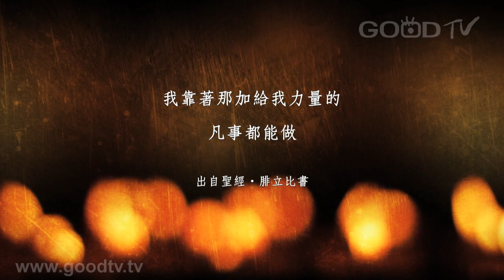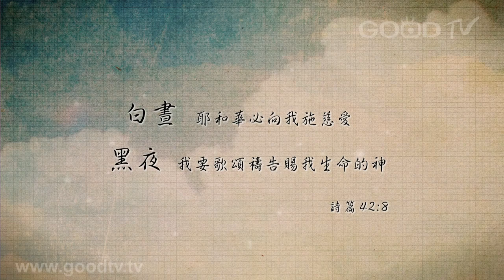黑珍珠 - 我得了祕訣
我得了祕訣
曲：王麗玲
黑珍珠

我知道怎樣處卑賤
我知道怎樣處豐富
或有餘 或缺乏
我都已經得了祕訣
靠著那加給我力量的
凡事都能做
或有餘 或缺乏
我已得著祕訣了
凡事都能做
靠著那 靠著那
加給我力量的

I have learned to put my faith and trust
我已習得如何將我的信心與信靠
In the Lord my God my Savior
放在我救主上帝裡
When I'm in need or if I have everything
或有餘 或缺乏
I rejoice and I give Him praise
我仍向祂不住讚美
I gave my heart now I give my life
我交託我的心 我的生命
To God through Jesus Christ
藉著主基督到父神那裡
He's the source of my strength
I can do all things in Him
我凡事都能做
I depend  I depend
我倚靠 我倚靠
On God for everything
在凡事上加添力量給我的上帝
Yes I do
是的 我如此堅信
靠著那 靠著那
加給我力量的